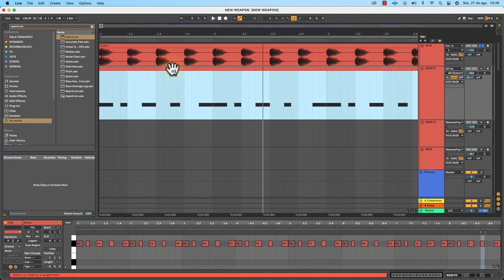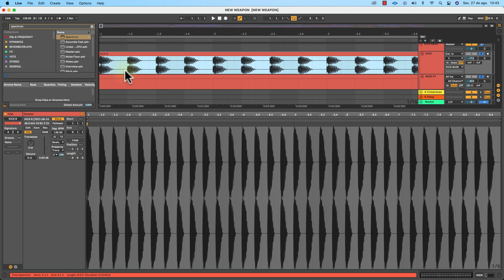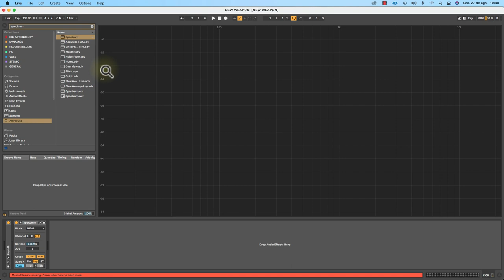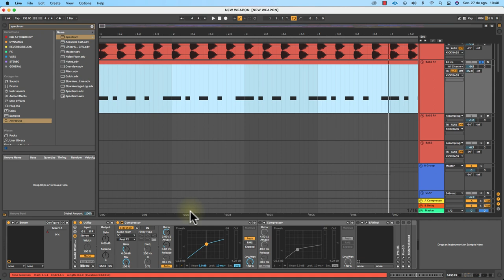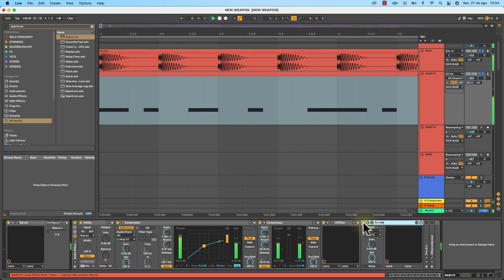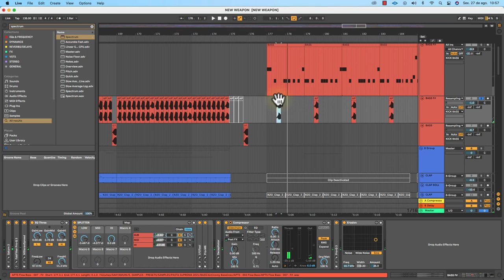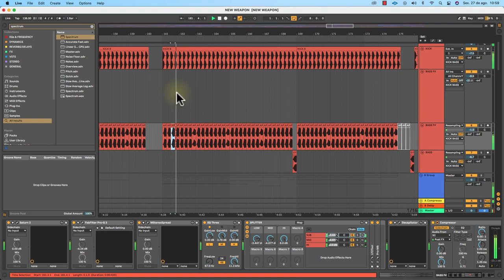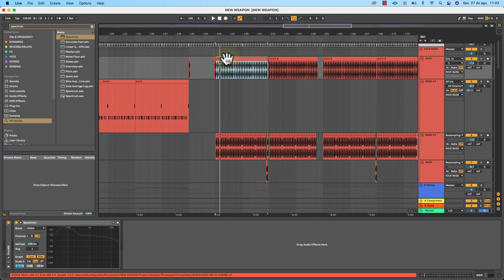BACKSTAGE: Bass e processamento [ABLETON]